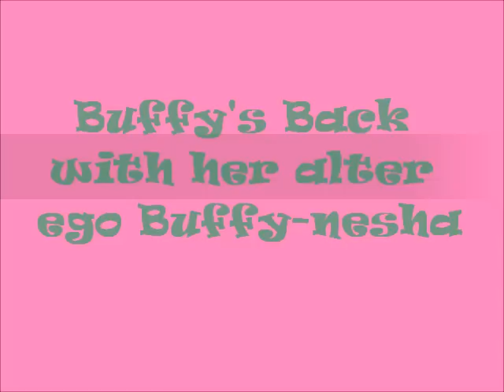Buffeaaaa's Back With an Update, Drama and Diss & Shout Out To MsQTStyle